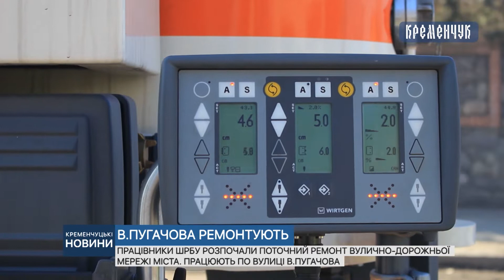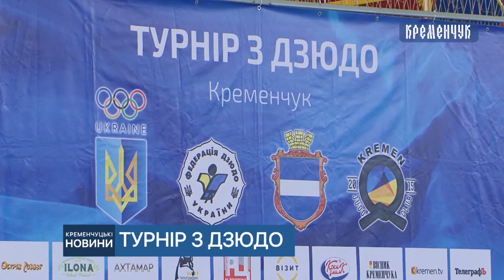Кременчуцькі новини від 18.03.2019 року. Денний випуск